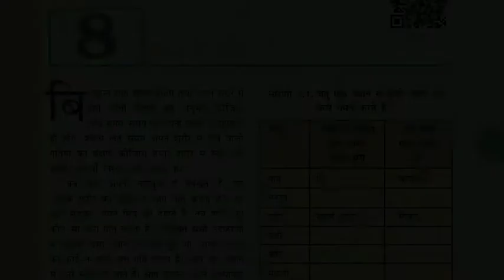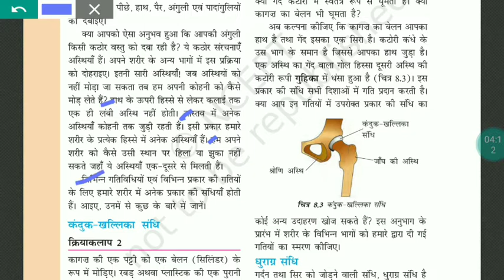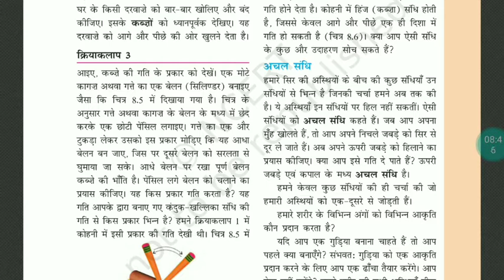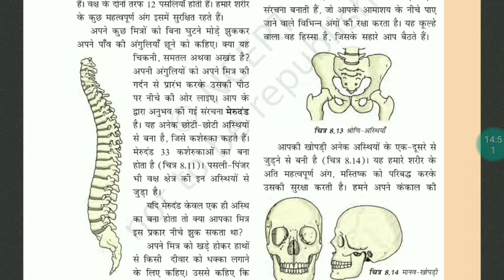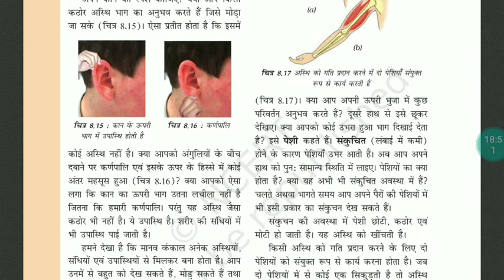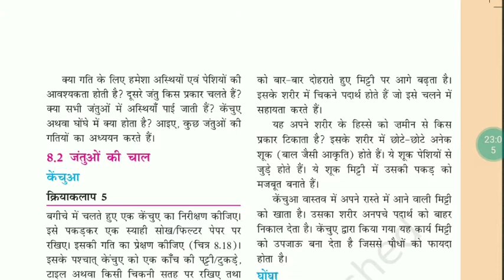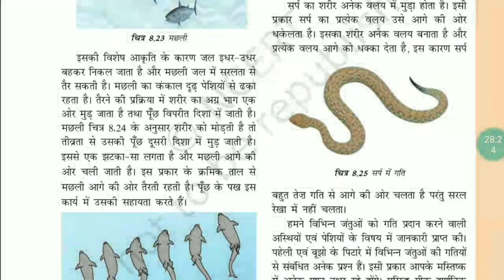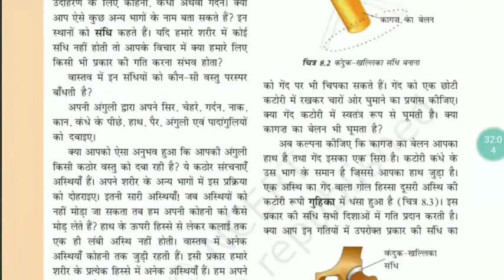Ncert book science class-6,ch-8